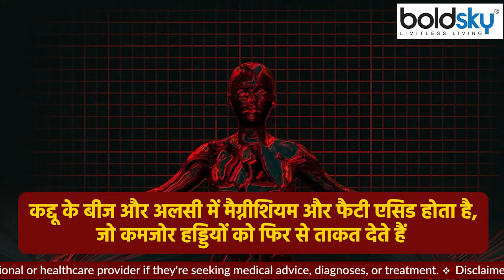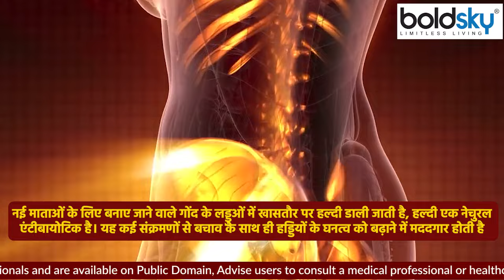Gond Ke Laddu After Delivery: डिलीवरी के बाद गोंद के लड्डू खाना क्यों जरूरी | Boldsky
मां बनना किसी भी महिला के लिए दूसरा जन्म माना जाता है। इस दौरान नई मां कई शारीरिक और भावनात्मक बदलावों से गुजरती है। हार्मोन में बदलाव के साथ नवजात बच्चे की देखभाल की जिम्मेदारी, दिनचर्या में बदलाव, नए रूटीन की शुरुआत आदि नई मां के ​लिए कभी-कभी मुश्किलों से भरा हो जाता है। ऐसे में यह बहुत जरूरी है कि बच्चे के जन्म के बाद मां के आहार पर खास ध्यान दिया जाए। पौष्टिक और सेहतमंद भोजन न सिर्फ मां की रिकवरी में सहायक होते हैं, बल्कि ये स्तनपान करने वाले शिशु के लिए भी लाभकारी होते हैं। शायद यही कारण है कि भारत में महिलाओं को डिलीवरी के बाद गोंद के लड्डू जरूर खिलाए जाते हैं। सदियों से ये चलन प्रचलित है और काफी असरदार भी माना जाता है। वीडियो में जानें डिलीवरी के बाद गोंद के लड्डू खाना क्यों जरूरी ?

                ~PR.111~ED.284~